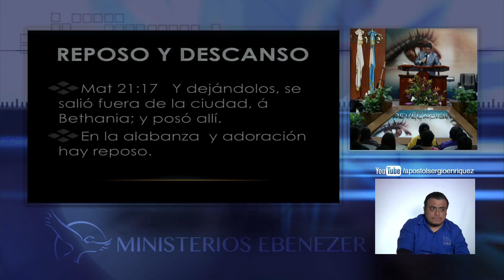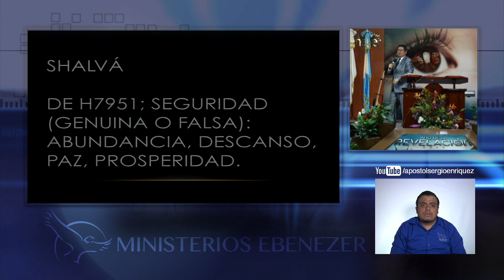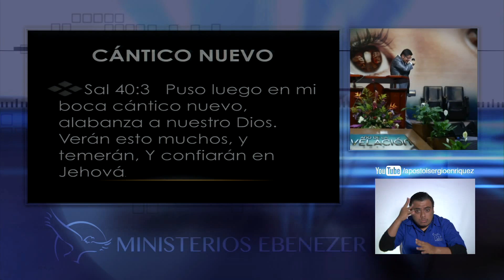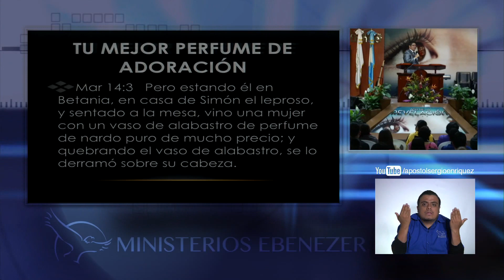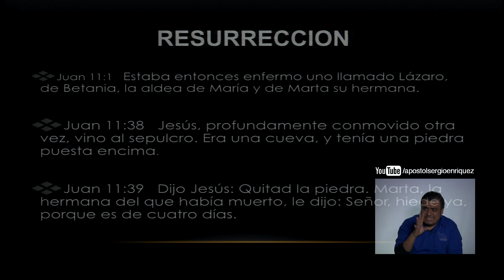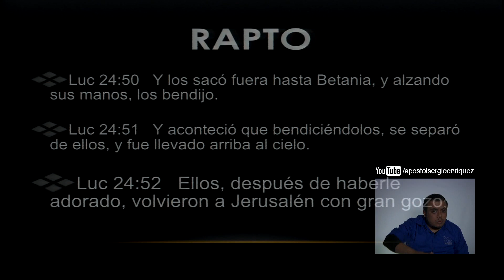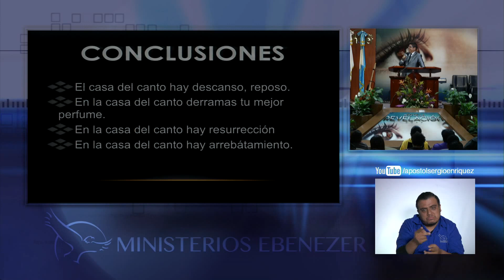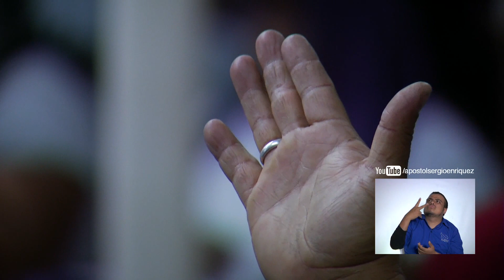La casa del canto - Diácono Rolando Pineda - Miércoles 12/07/2017